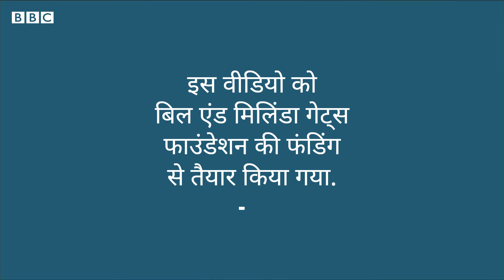Handpump Woman Engineer: एक महिला जो पूरे इलाके के हैंडपंप ठीक कर देती है (BBC Hindi)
मरियम इब्राहिम, उत्तर पूर्वी नाइजीरिया की अकेली महिला हैं जो हैंडपंप ठीक करती हैं. उन्होंने अभी तक 200 से ज़्यादा हैंडपंप लगाए हैं और वो चाहती हैं कि 10,000 से ज़्यादा से हैंडपंप ठीक कर दें. इस काम को आमतौर पर पुरुषों के दबदबे वाला माना जाता रहा है. ऐसे में मरियम यहां काम कर ना सिर्फ अपने समुदाय को साफ़ दे रही हैं बल्कि दूसरी महिलाओं को प्रेरित भी कर रही हैं.